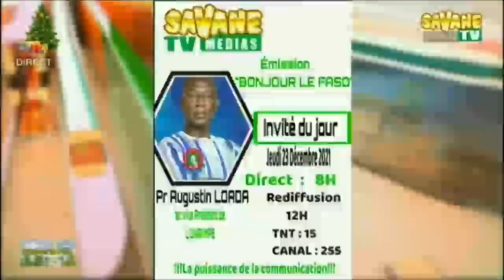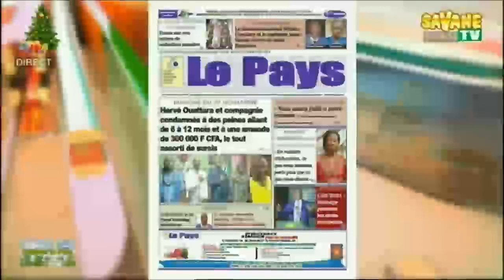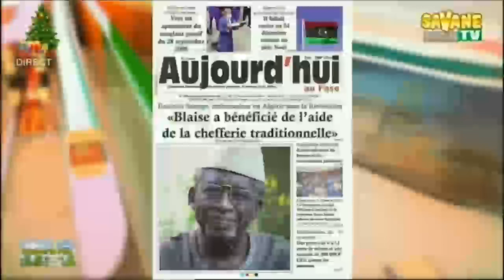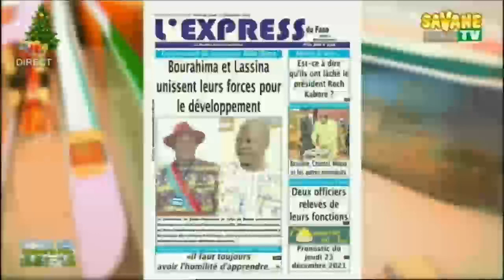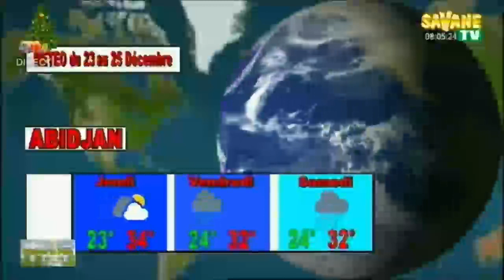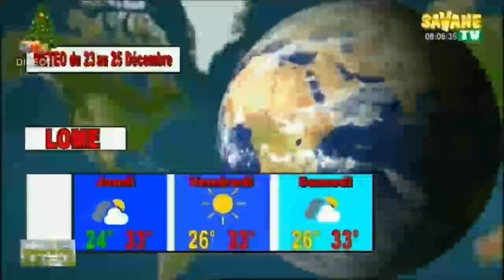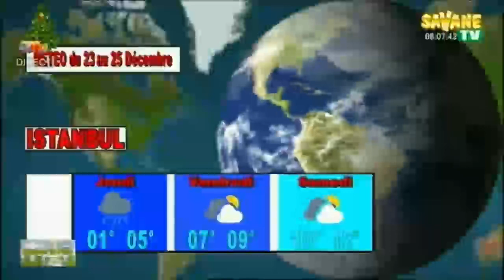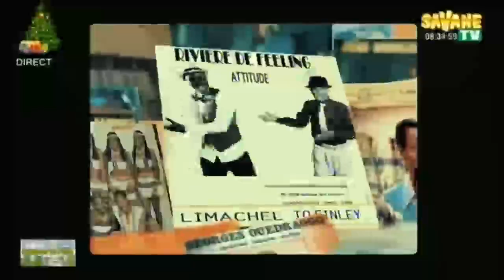Bonjour Le Faso la matinale de l’information sur Savane TV DU 23 12 2021